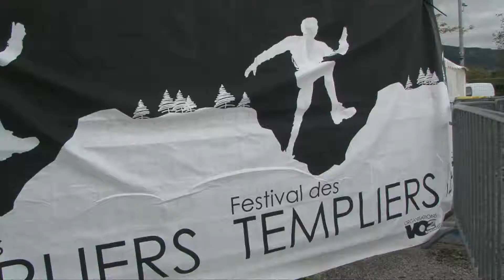Templiers 18 em edition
C'est parti pour la 18 ème édition des Templiers  ,  une dixaine de trails au programme  dans tous les formats   de 20 km à l'ultra couru déjà hier sous une pluie battante . Une  18 em edition qui s'annonce comme une course exceptionnelle  tant chez les hommes que les femmes  avec un plateau grandiose . Présentation de ce week-end  de la fête du Trail  en compagnie d'Odile  Baudrier .  Premier sujet de suivi de la course des templiers   dés le  matin  et durant toute la journée  ..